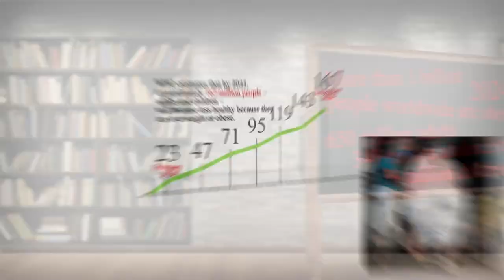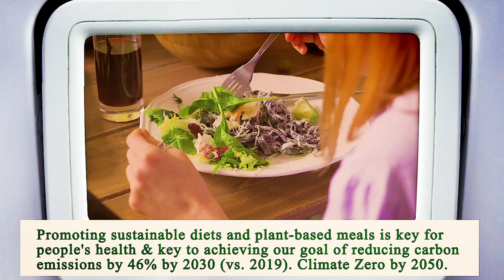Nearest Restaurant to Me Los Angeles 90013 CA, Los Angeles County, California, United States